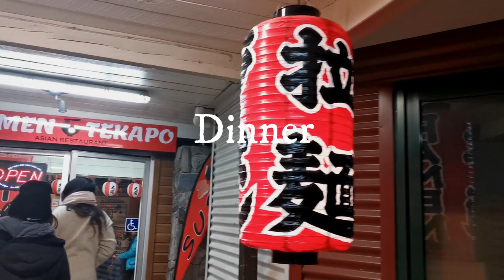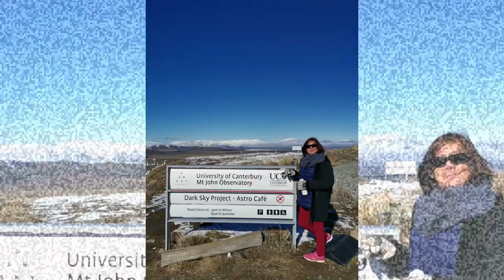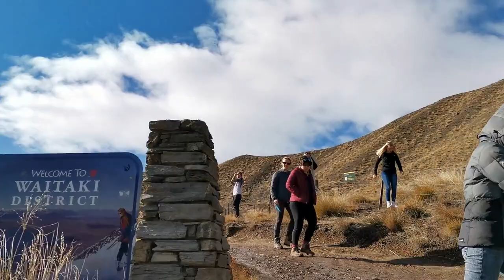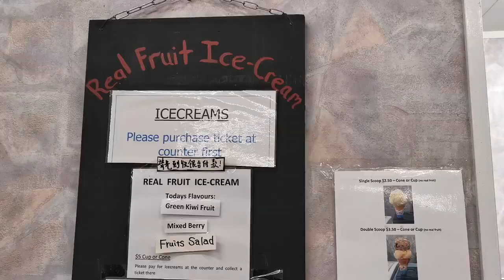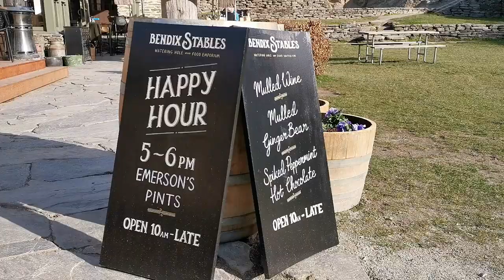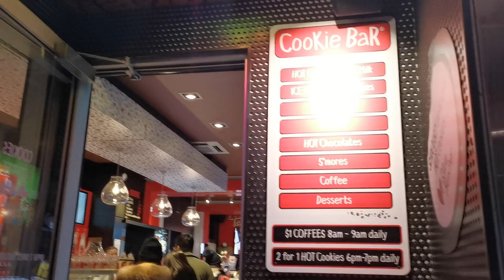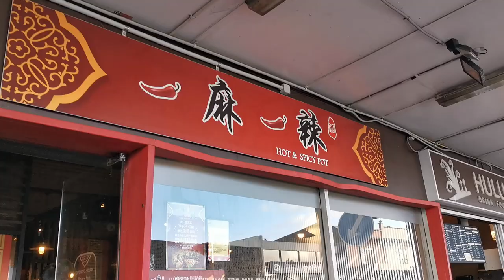New Zealand Travel Vlog - South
An amazing trip to one of the most beautiful country in the world!